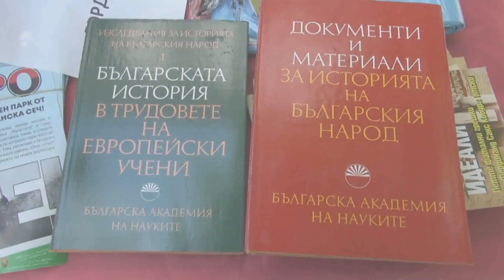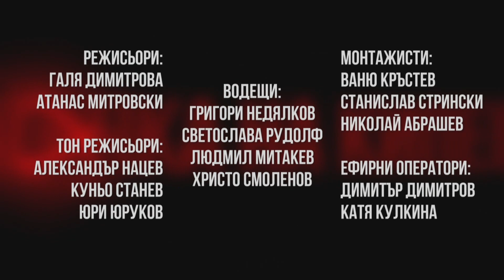Точка на кипене - 23.04.2021 - Димитър Антов от ВМРО за патовата политическа ситуация